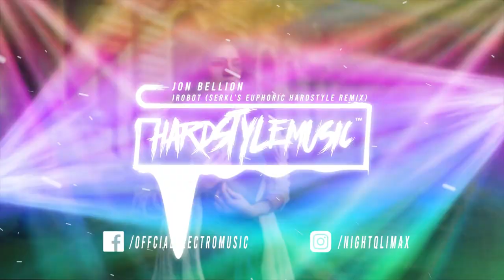Jon Bellion - Irobot (SERKL's Euphoric Hardstyle Remix)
THANK YOU ^_^

©️Track by SERKL's !